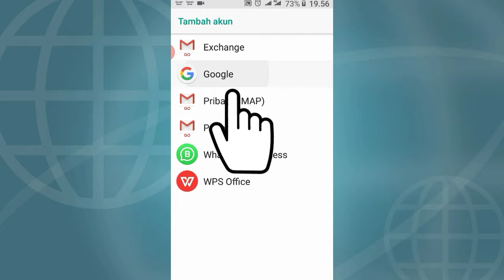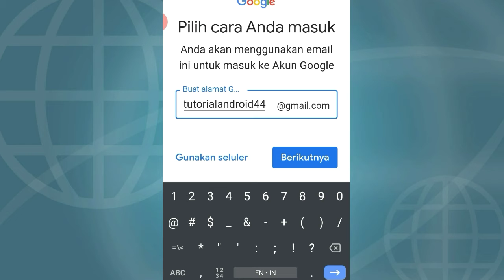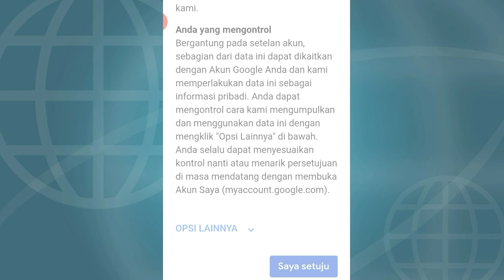Tambah Akun Gmail di Android | Google Email